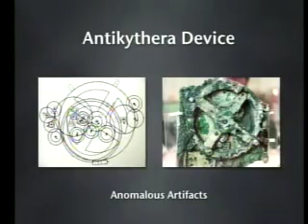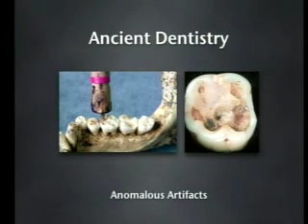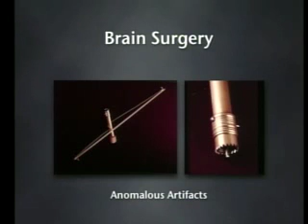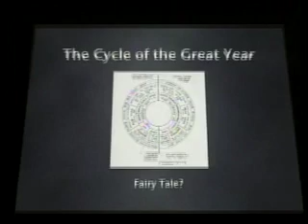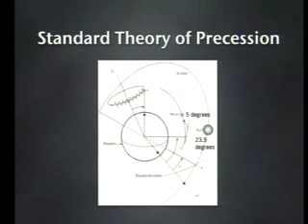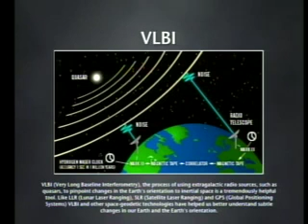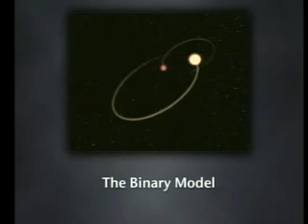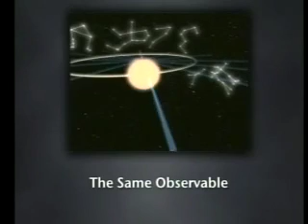Walter Cruttenden at CPAK 2007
Walter Cruttenden reviews the idea that the precession of the equinox may simply be the observable of our solar system in motion around another star, and he shows a few problems with the current lunisolar theory of precession. He discusses how this vast stellar orbit, one Great Year, might slowly affect our ionosphere, magnetosphere and consciousness itself, indirectly producing the rise and fall of the ages. The presentation includes reference to myth and folklore that linked precession and a changing world, a discussion of the Vedic Yuga cycle, and a glimpse of what we might expect in the future as our planet and consciousness move back toward a higher age. Excerpt from the full presentation.